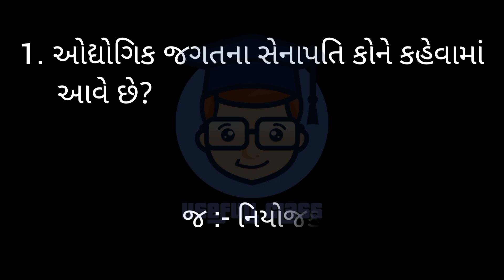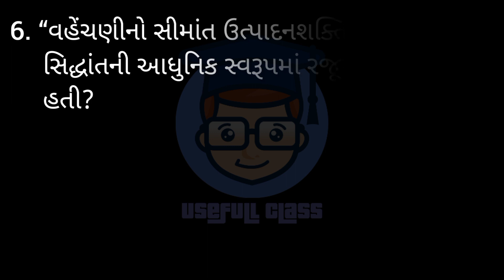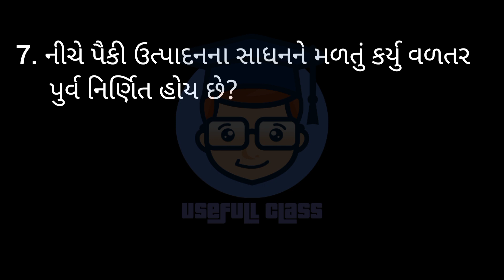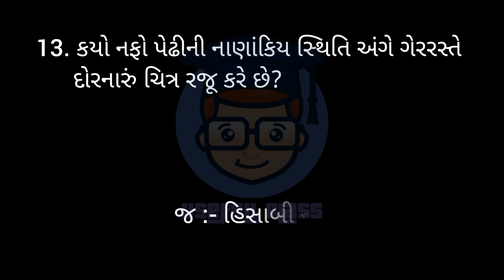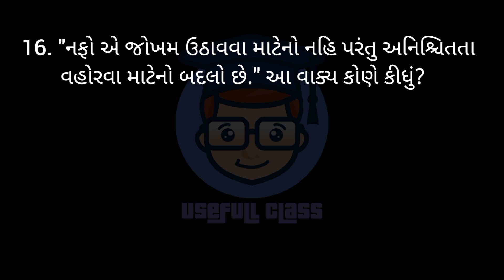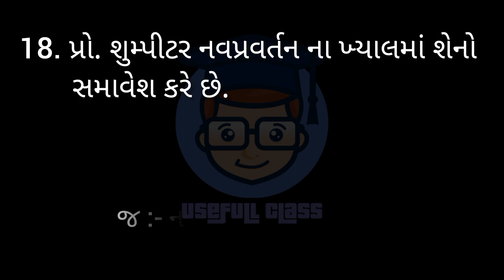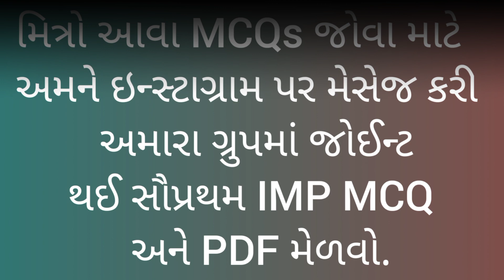ECONOMICS MCQs | F.Y.B.COM SEM 2 | USEFULL CLASS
સેમ 2 નાં IMP MCQs અને દાખલાઓ મેળવવા માટે અત્યારે જ આપણી ચેનલ જોઈન કરો